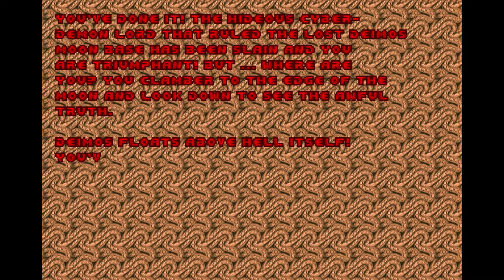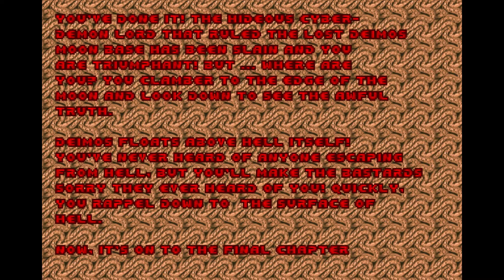Ultimate Doom: E2M8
E2M8